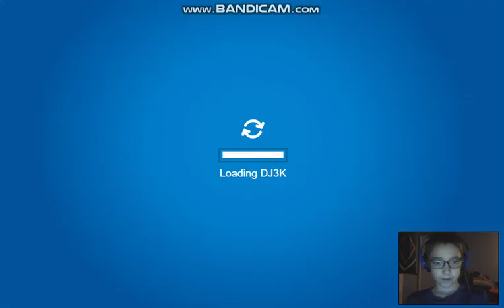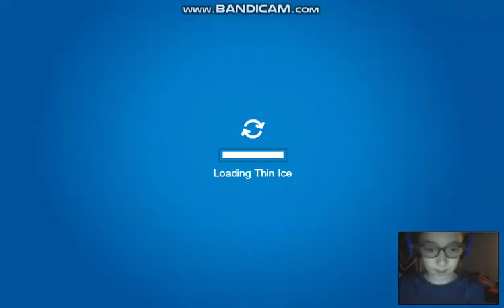Club Penguin Rewritten Fun in the night club